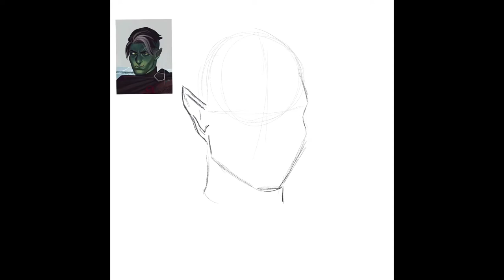Mighty Nein Portrait || Fjord || Time-lapse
☆Fjord from Critical Role for my M9 series!
☆Character belongs to Travis Willingham (@willingblam on twitter)